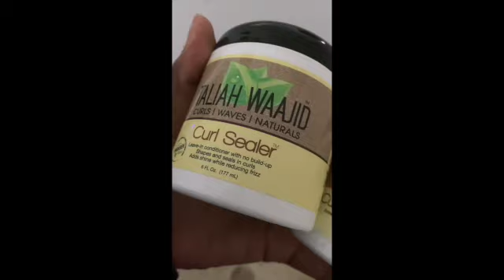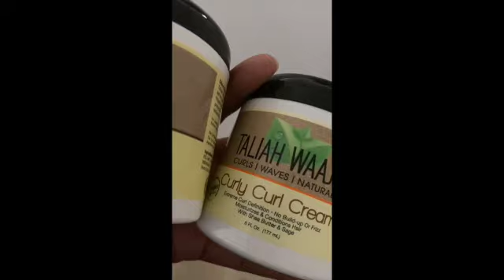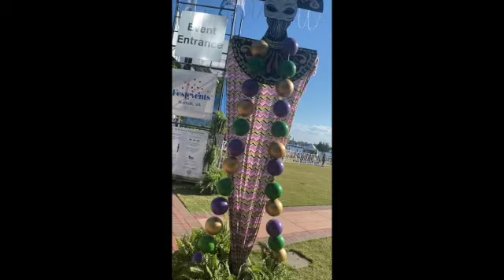VLOG NEW CHAPTER : MOVING??| TALIAH WAAJID PRODUCT REVIEW| ITS A CELEBRATION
Natural Hair Product Review